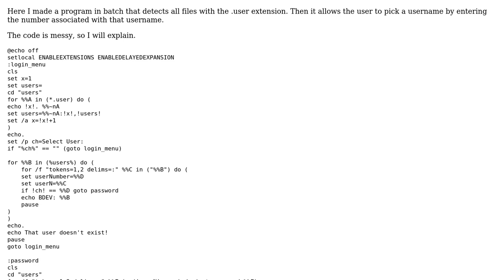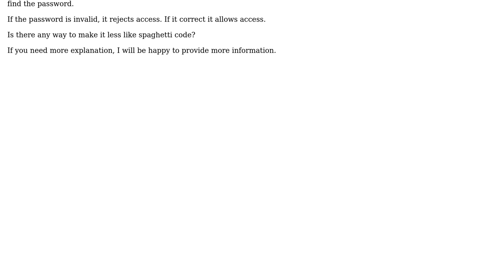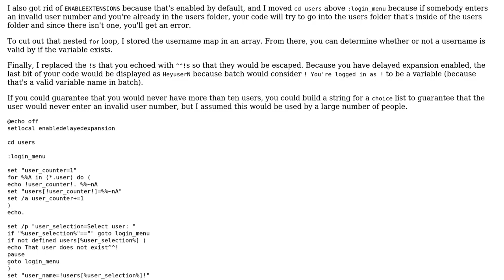Login System In Batch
With thanks & praise to God, and with thanks to the many people who have made this project possible! | Content (except music & images) licensed under CC BY-SA | Music | Images & others | With thanks to user SomethingDark user BoeNoe user 200_success and the Stack Exchange Network Trademarks are property of their respective owners. You are responsible for your own actions.